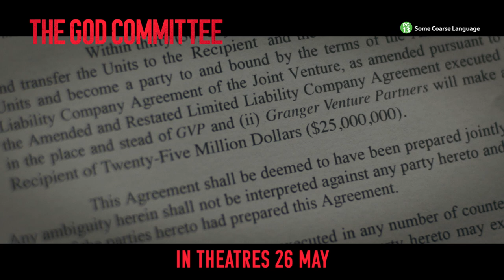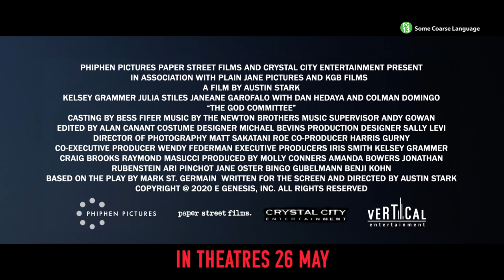The God Committee Official Trailer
In Shaw Theatres 26 May 2022 (Thurs) - When a donor heart unexpectedly arrives at a New York hospital, an organ transplant committee must convene with one hour to decide which of three other patients deserves the life-saving heart. God's work is now left in the hands of five doctors, including Boxer (Kelsey Grammer), a cynical but brilliant heart surgeon; Jordan (Julia Stiles), an idealistic up-and-comer; and Gilroy (Janeane Garofalo), a weary bureaucrat. As the debate over the heart heats up, ethics and bribes clash, leaving the committee members to question what’s more valuable: morals or money?

Got Questions?

1) Use the feedback option in order for us to assist you better.